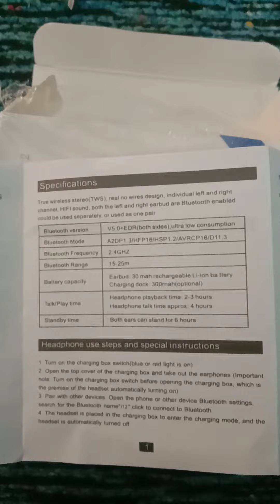Airpod TWSi12 true wireless stereo i12 Unboxing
For order